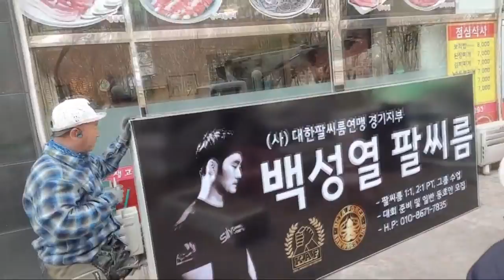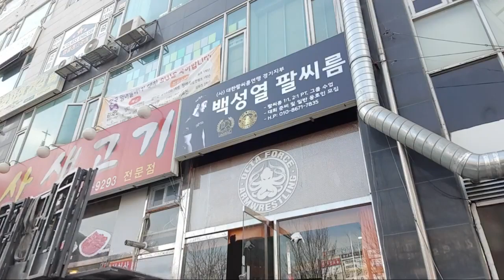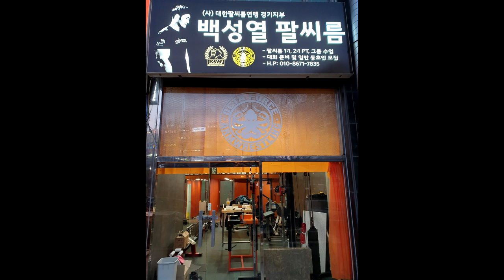팔씨름 체육관 3년만에 간판 달다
수원 팔씨름 체육관
* 이용료 :  일일 이용료 - 학생 1만원, 성인 1만5천원.
                   월 이용료 -  학생 5만, 성인 7만.
*운영시간 : 평일 17시부터 21시까지,
                   토요일 11시부터 18시까지,
                   일요일 휴무
 *1:1, 2:1  pt는 문의 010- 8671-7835 (문자요망)
                - 체육관 이용 외의 질문은 답변하지 않습니다.